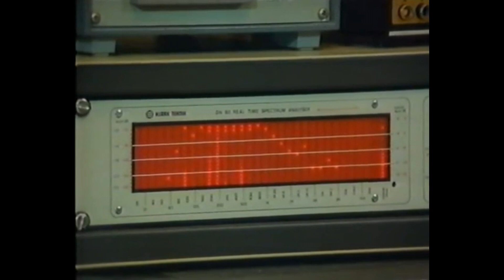Wie wird eine Musikkassette hergestellt? (Doku, 1987)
Der Film zeigt, wie im Jahr 1987 Musikkassetten hergestellt wurden. Als der Beitrag entstand, befand sich die Produktion von bespielten und leeren Musikkassetten fast auf ihrem Höhepunkt. Noch im Jahr 1991 wurden laut dem Bundesverband der Musikindustrie 78 Millionen Stück verkauft – so viele wie nie zuvor oder danach.

Ausschnitt aus der Doku-Reihe "Vom magnetischen Draht zum magnetischen Band". Hergestellt von der Friedrich Ben Betche Filmproduktion Wiesbaden im Auftrag des NDR 1987.

Link:
Ausführliche Informationen über die Geschichte der Compact-Cassette: